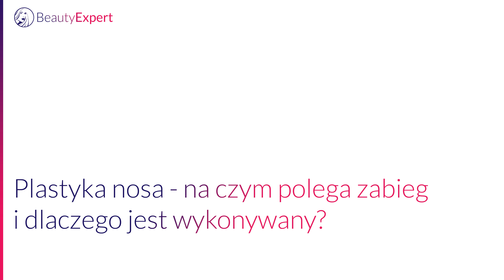Na czym polega plastyka nosa? Porady eksperta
Chcesz poprawić wygląd swojego nosa? Dowiedz się na czym polega jego korekcja.